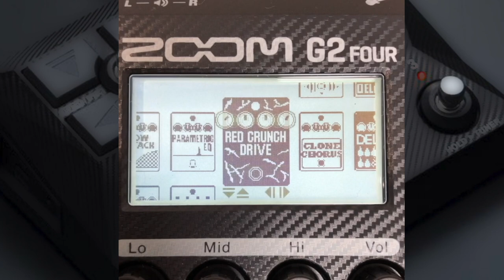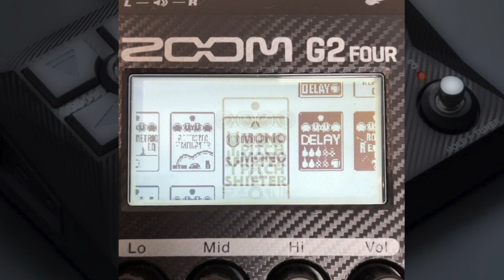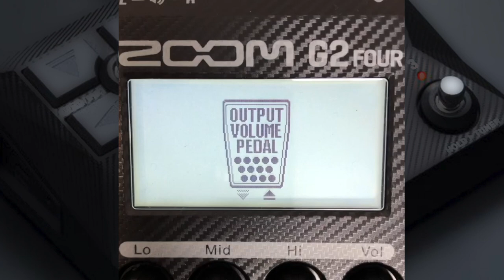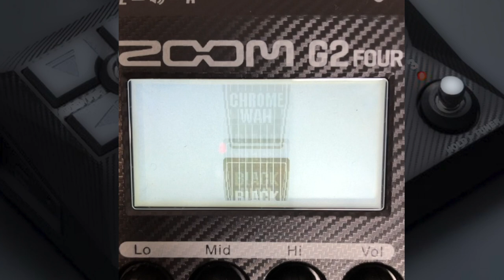ZOOM G2 FOUR内蔵アンプ/エフェクト全アイコン🎸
1977年生まれの私SeaBirdが、等身大の自分をお届けする新型音楽チャンネルです。

■使用アンプはブログをご覧くださいませ